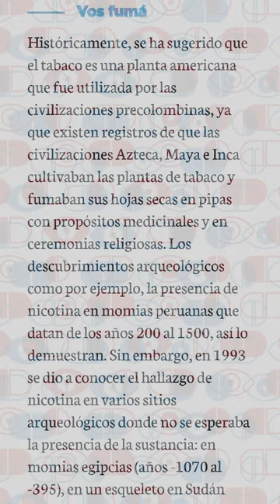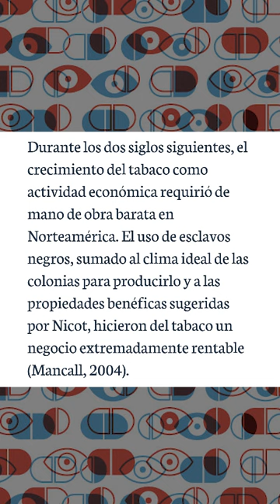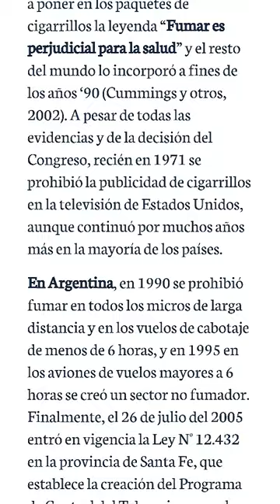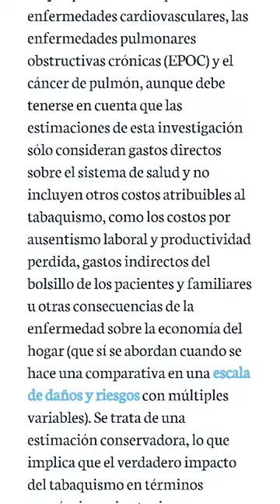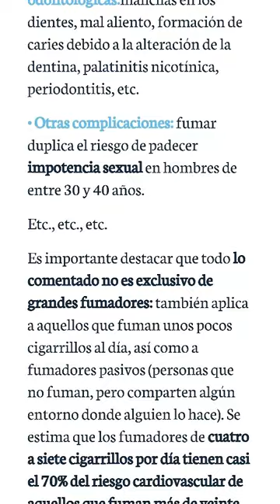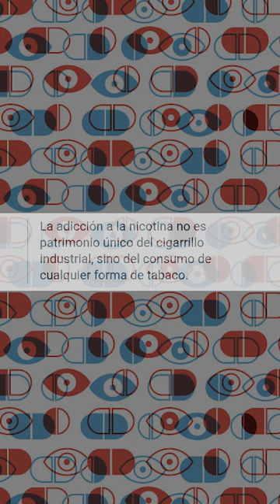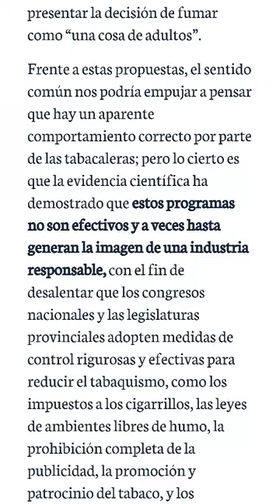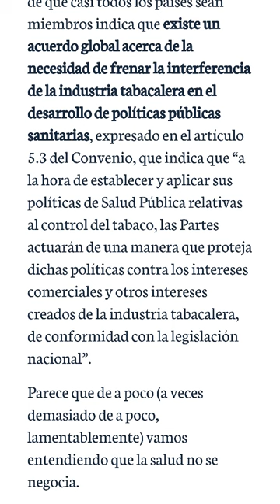AUDIOLIBRO SOBRE DROGAS 💊#8 - TABACO Y NICOTINA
Capitulo 2.2 "Tabaco y nicotina" del libro UN LIBRO SOBRE DROGAS